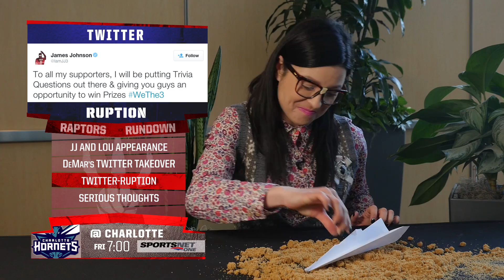Raptors Rundown: March 2 - March 8, 2015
This week Kat visits the Royal Ontario Museum and meets up with JYD as we look ahead to a few exciting appearances some of your Raptors have on tap.